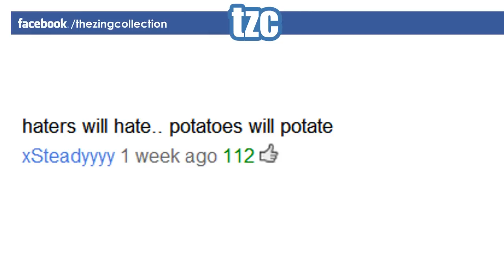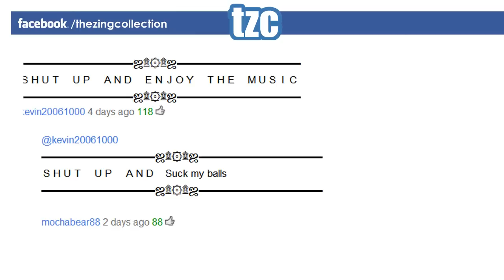Funny dubstep comments: potatoes